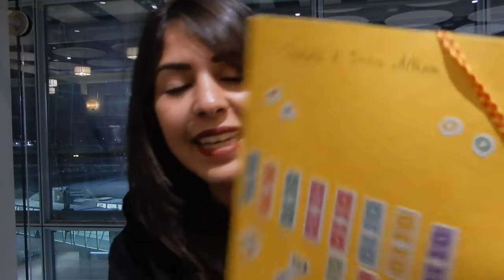Tour du monde : mes peurs 😱😱😱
🐣 Dans cette "PREMIERE VIDEO" faite vraiment à l'arrache pendant une escale à Londres je te partage mes ressentis et toutes les peurs que j'éprouve face à ce départ en tour du monde!

✍️   Je m’appelle Imène et je suis une jeune femme parmi tant d’autres sur notre jolie planète Terre. A l’aube de mes 26 ans j’ai comme une envie de partager avec toi mes petits cahiers. Depuis quelques mois j’ai repris mon stylo plume de lycéenne afin d’écrire toutes les leçons et les réflexions que la vie m’a apportée. En effet, j'aime apprendre chaque jour, et quoi de mieux que des petits cahiers pour ne pas oublier et réviser

 De quoi vais-je parler?   De toutes les différentes expériences et réflexions qui me sont donnés à vivre chaque jour ainsi que les personnes magnifiques qui croisent mon chemin!

  Dans la continuité de mon blog je souhaite faire des vidéo afin de te proposer un format différent et plus dans l'air du temps! Je te proposerais 2 vidéos par semaine le lundi et jeudi!  Pleins de bisous à toi 😘